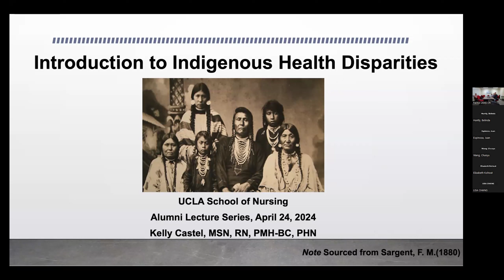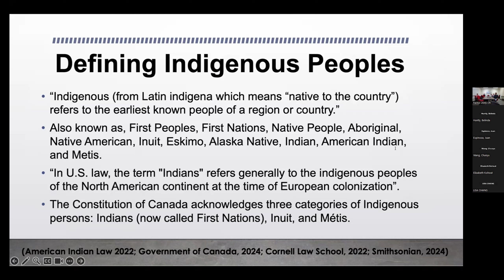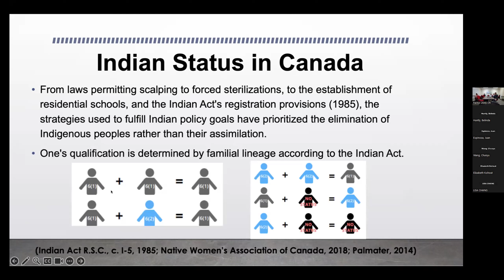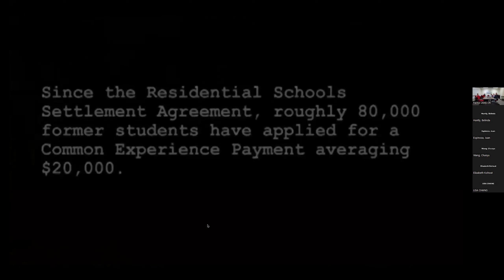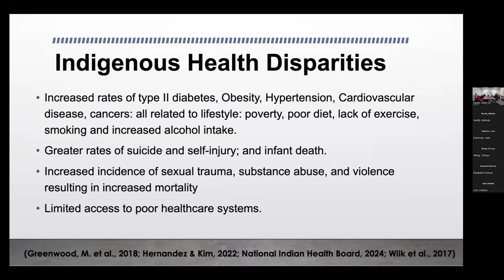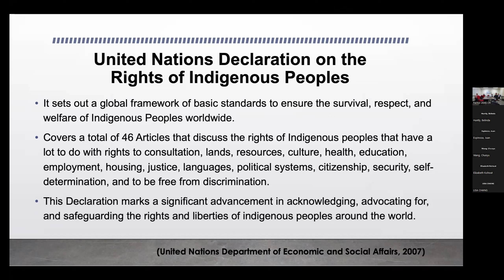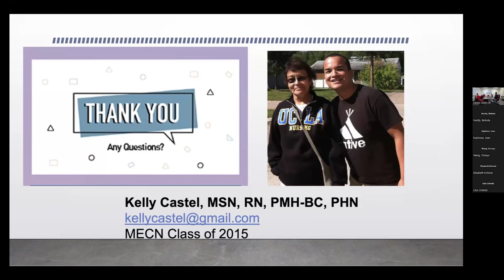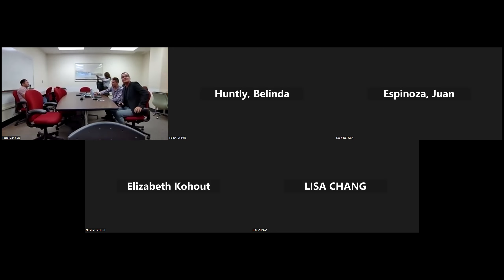Indigenous Health Disparities by Kelly Castel - UCLA School of Nursing